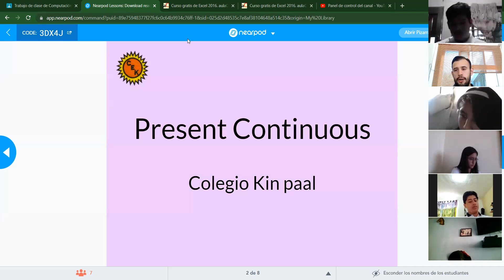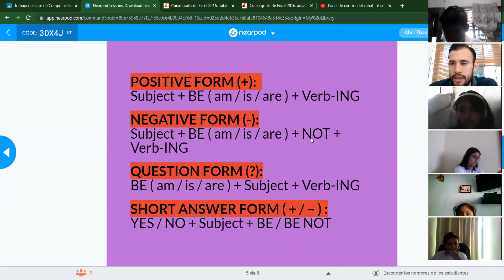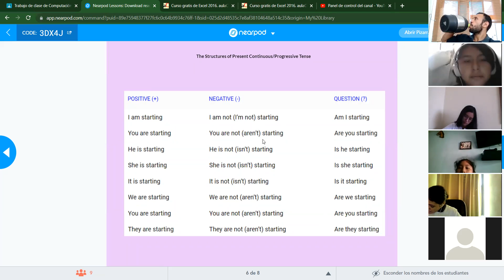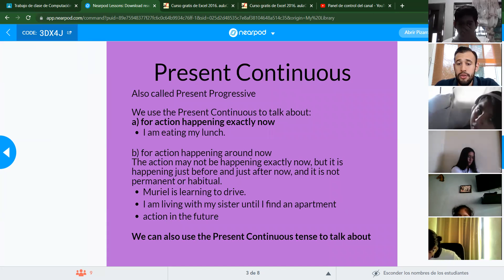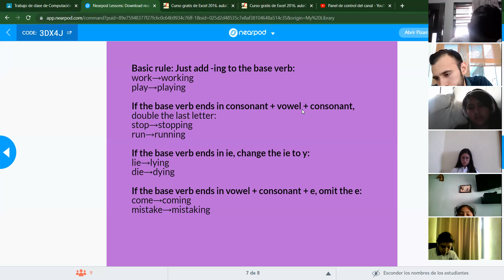2º Secundaria inglés 031121